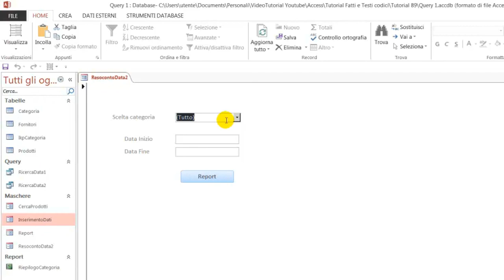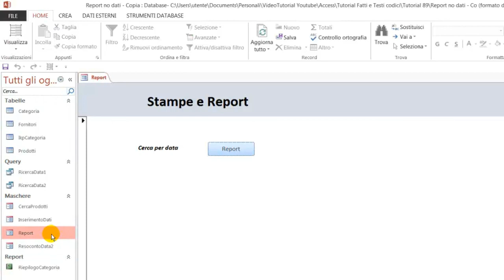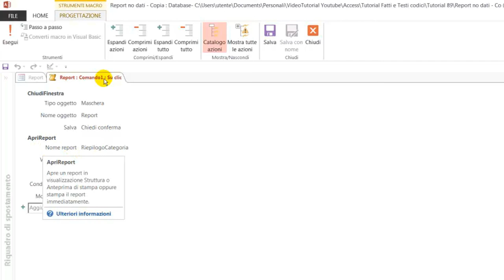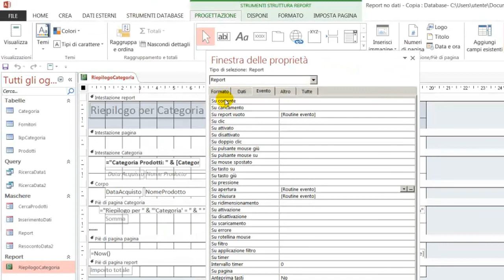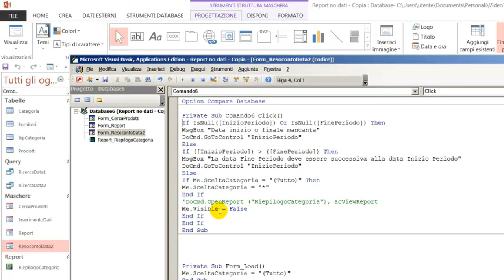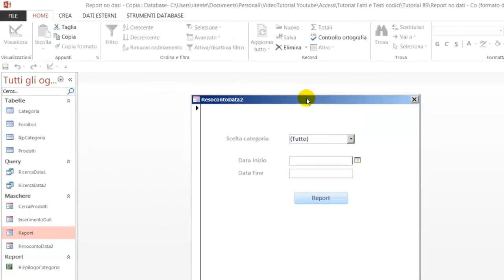Access: Non visualizzare report senza dati - Tutorial 89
Facciamo in modo di non aprire un report se non contiene dati.